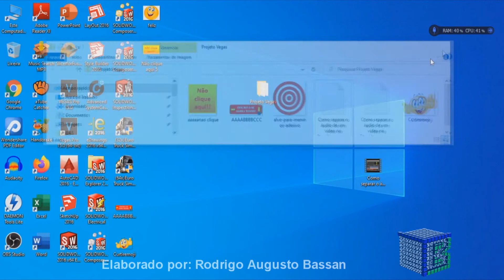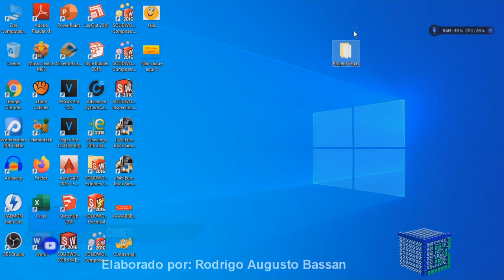Media Offline no Sony Vegas?? Saiba como evitar e resolver!!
Media Offline no SonyVegas saiba como evitar e resolver

Sabe aquela tela preta no sony vegas?
Apareceu Media offline no Sonyvegas?
Existem algumas formas e dicas para você resolver este problema e também evitar.
É normal querer encontrar uma forma de aparecer as mídias que ficaram offline no editor de vídeo Sony Vegas.
Então a resposta para evitar ou resolver o problema de mídea offline  no SonyVegas, de forma rápida e objetiva, é seguir essas dicas para criar seus projetos de forma mais eficientes.
Esse vídeo: Media Offline no SonyVegas saiba como evitar e resolver, vai ensinar:
• aparecer a media no sonyvegas;
• exibir mídeas no sonyvegas;
• corrigindo tela preta no sonyvegas;
• como restaurar mídea offline no sonyvegas;
• corrigindo media offline no sonyvegas.

Então assista o vídeo, com um tutorial completo, como resolver ou evitar Media Offline no SonyVegas.

Visite a playlist sobre o Sony Vegas, contendo mais vídeos gratuitos sobre o assunto.

Se você deseja separar mídias, há um vídeo aqui no canal denominado: Como separar o áudio de um vídeo no SonyVegas.
Clique no link para acessa-lo.

Forte abraço!